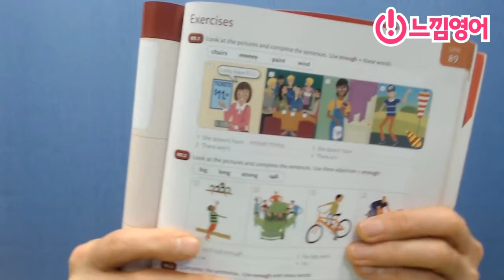Basic Grammar [Unit 89] 베이직 그래머 89과 기초영어문법 - 연습문제는 꼭 입으로 푸세요!! - 해설 by 제레미쌤 (느낌영어)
■ 그래머 질문 카톡방 ■
** 영어문법에 대해 궁금하신 점
    질문에 답변해 드립니다.

** 영어스피킹 공부에 대해서 궁금하신 점
    다양한 궁금증을 풀어 드립니다.

■ 에스프레소 영어 ■
** 영어는 아침에 끝내자
    (강남 오프라인 프로그램)

■ 샌드위치 영어 ■
** 영어는 점심시간에 끝내자